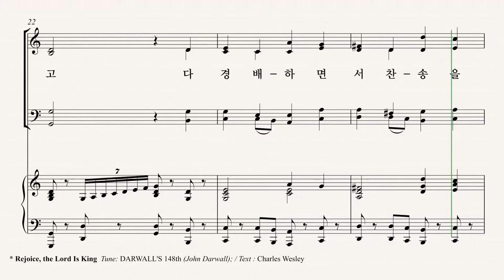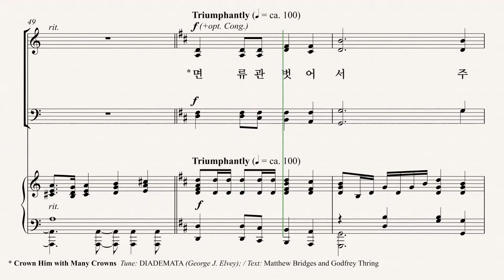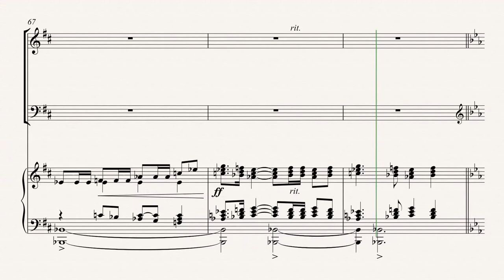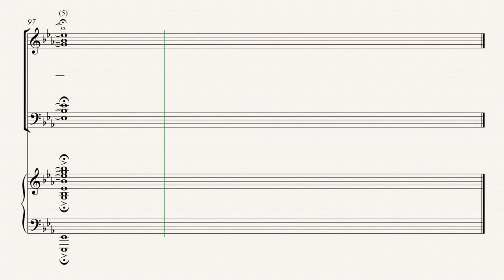[부활절 칸타타] '사순절과 부활절 성가모음집6' 08.살아계신 왕께 면류관 드리세 (Lloyd Larson) - Bass